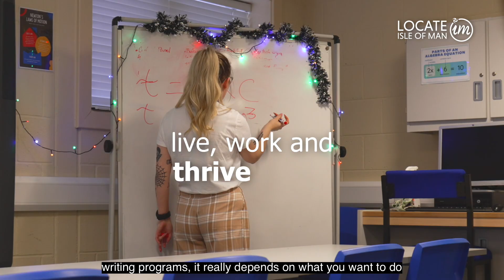Engineer Your Future in the Isle of Man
There's no better place to engineer your future, than in the Isle of Man! The Engineering and Manufacturing sector’s rich heritage stretches back over 70 years, making it one of the Island’s most well-established and innovative industries. The sector employs a highly skilled workforce of over 1,300 and is home to over 150 companies operating in a range of specialities.

Many of the companies based on the Island have a global reach, providing high quality, world-class products, and services on an international level - often using advanced technologies, innovative methods, and most importantly, talented, and motivated individuals.

Why choose the Isle of Man as a relocation destination?

Competitive salaries – on average 14% higher than the UK

Low tax rate – some of the lowest in Europe National Insurance Holiday Scheme – up to £4,400 better off in the first year.

A safe place for growing families – the safest place in the British Isles!

Experience a fantastic work/life balance – short commutes and stunning scenery.

Be part of an inclusive community and exciting Engineering & Manufacturing sector with global reach and impact, all based within a wonderful UNESCO Biosphere.